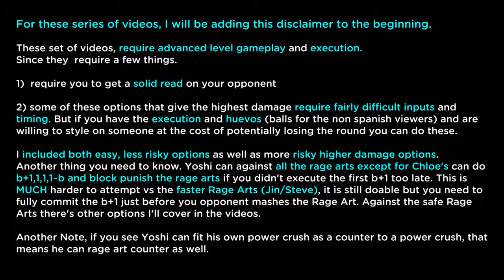Black Book Series - Yoshimitsu vs Sergei Power crush and Rage arts